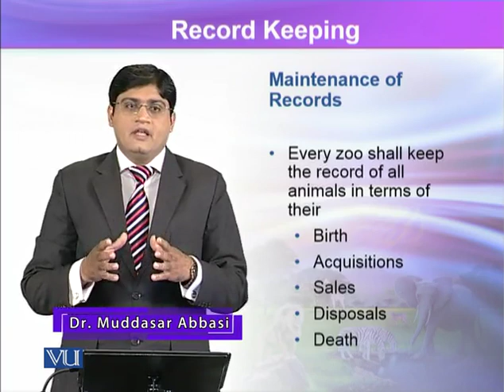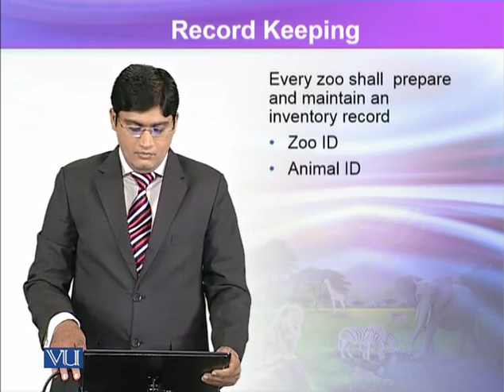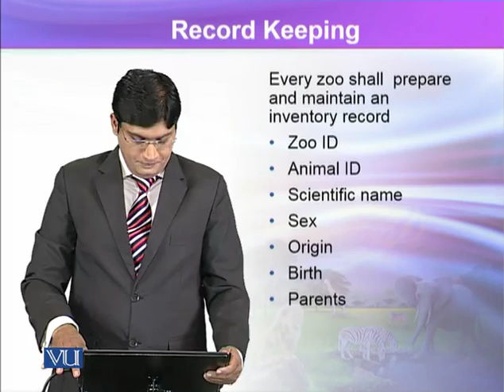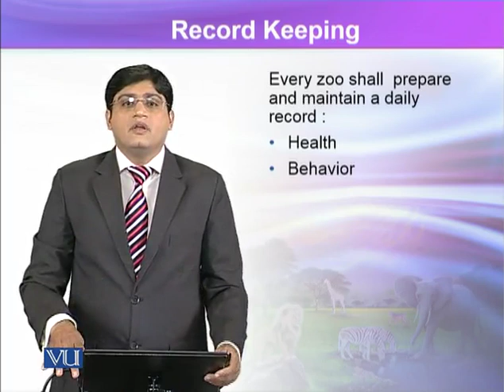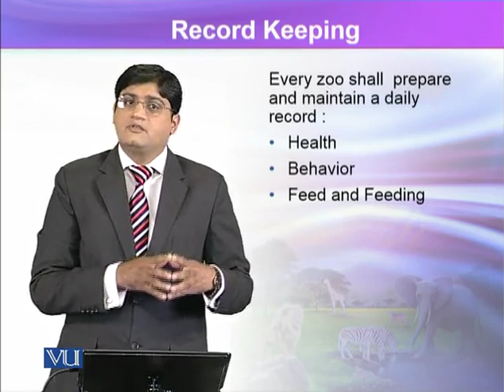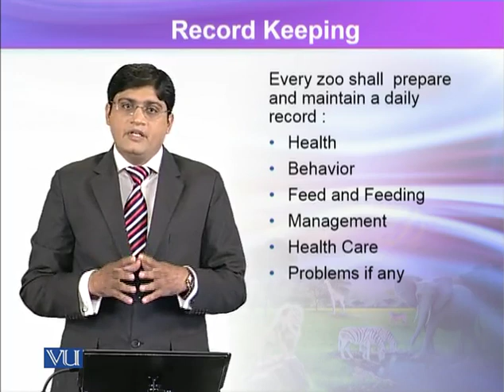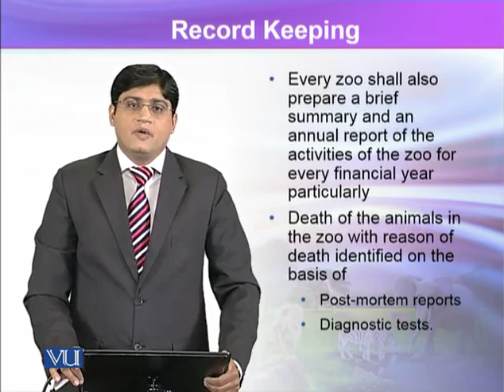ZOO504_Topic106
ZOO504 – Wildlife